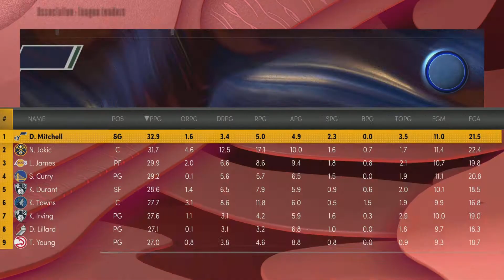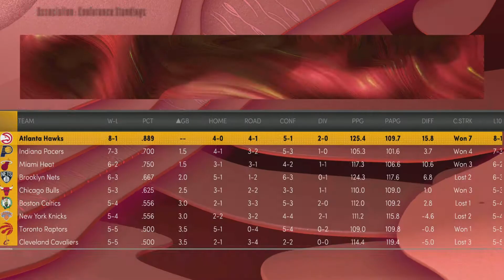THE RAPTORS GAVE US TROUBLE! OUR CLOSEST GAME YET! | NBA 2K22 Indiana Pacers MyNBA Franchise EP 3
The Indiana Pacers, a team that’s always mediocre, they’re never necessarily bad, but they’re never good enough to win the big one. With a defensive star like Myles Turner feeling like he’s being used incorrectly, even stating he feels like a glorified role player. The Pacers obviously have some chemistry and coaching issues that need to be fixed. That’s where I come in. Will we trade the All-Star Domantas Sabonis? Or will we move on from former rookie of the year Malcolm Brogdon? Who knows.